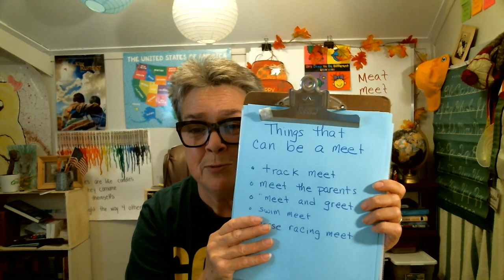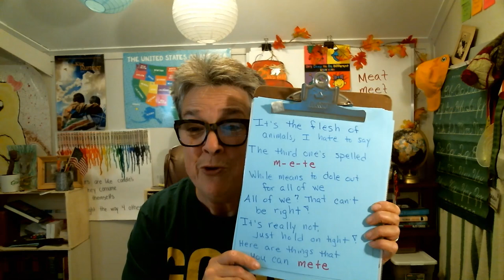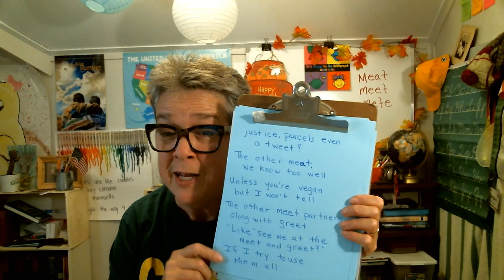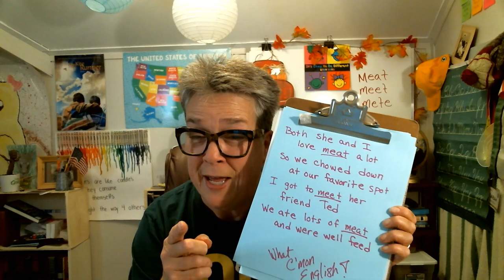MEAT, MEET and METE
A closer look at the three homophones, MEAT, MEET an METE.  It's a little educational, a little humorous and hopefully a little entertaining.  Come On, I'll show you!